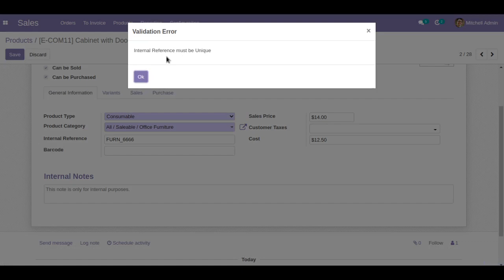Uniq Product code in Odoo | Odoo Product Code Management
Creating unique product codes in Odoo is an essential part of managing your inventory and sales processes. Without unique product codes, it can be difficult to keep track of your products and accurately process orders. This article provides best practices for generating unique product codes in Odoo, along with tips and tricks for customizing the product code generation process to meet your business needs.

Odoo, product codes, uniqueness, inventory management, sales processes, customization, best practices, tips and tricks.

skype : devintelle
Skype: devintelle